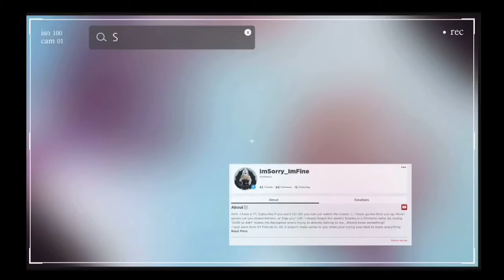Have you ever Wondered what I do after School.....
If you have I’ve made this video because I was actually just scrolling and found that Disney animation and I thought (I got this good idea...)
-If you want to Like this video, Comment, and turn on your Notifications.